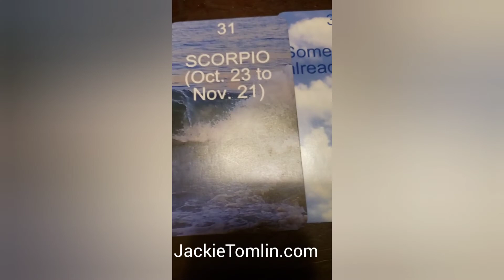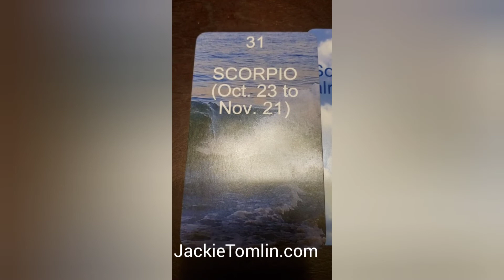DAILY Psychic Tarot reading for Thursday April 23, 2020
A general reading for everyone for Thursday April 23, 2020.